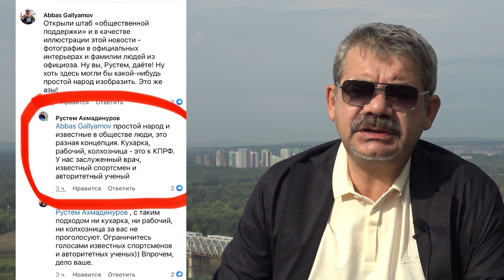"Хабиров продолжает возмущать..." "Открытая Политика". Выпуск - 320. Уфа. Башкирия.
Хронометраж выпуска:
00:13 - "Управленцы" не управились...;
05:55 - Загорелось. Увольняй...;
08:20 - "Друзьям Всё, остальным - закон...";
11:01 - Партия Вельмож и Дворян?;
14:23 - Акъяр в огне...;
16:30 - Министр снова в камере...;